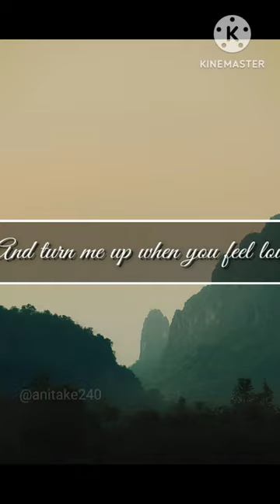Stereo Hearts/Lyrics#My heart's a stereo#Songwriters: Matthew Mcginley / Travis Mccoy